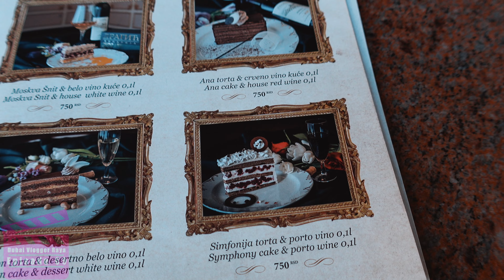Moskva Šnit torta in Moskva Cafe and Pastry shop - Ex PM Indira Gandhi also tried, Serbian Food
Wondering, where to give a royal treat in Belgrade to your partner? Today we're trying Moskva Šnit torta and Belo vino kuće in Moskva Cafe and Pastry shop - the most popular and expensive royal treat in Belgrade. The famous dessert in Belgrade, Moskva Šnit or Moscow Snit is available in Belgrade Moskva cafe and pastry shop only wherein live all day piono is an added pleasure and exquisite spend with your partner. Moskva Snit Torta is a royal Serbian torta in Belgrade which was also offered to ex Indian prime minister Indira Gandhi during her stay in Belgrade. Moscow Snit or Moskva Šnit or Moskva Snit torta is a recognizable and protected brand of Moskva cafe and pastry shop, established over 40 years ago. Moskva Šnit or Moskva Snit is a refreshing fruit cake and main ingredients are almonds, cherries, pineapple along with top secret homemade krem torta. Locals call Moskva Šnit as Moskva šnit torta sa ananasom i višnjama in Serbian language. Ordering Sweet dessert wine or Pudding wine or Belo vino kuće with Moskva Snit is a royal etiquette and must try dessert in Belgrade Serbia.
Moskva cafe and pastry shop is one of the oldest and best known meeting point in Belgrade and we tried today Moskva Šnit torta there which was served all around the globe because of its uniqueness. Moskva Šnit is one of the most popular Serbian Desserts in the world. You will get in this Episode an amazing Moskva hotel interior along with Serbian dessert experience in Belgrade. This torta is so popular around the world that Moskva cafe and pastry shop as on date still makes more than 20 tons of Moskva Šnit pastry a year.

Hope, you'll enjoy my today's Episode on Royal treat in Belgrade. Google map details of Moskva cafe and pastry shop is given below.

Topics covered:

- Moskva snit torta
- Moskva Šnit
- Moskva cafe and pastry shop
- Sweet dessert wine with moskva snit
- Must try dessert in Belgrade Serbia
- Serbian desserts
- Belo vino kuće torta
- Serbian food dessert

DubaiVloggerRaya Raya’s Diary Episode 69, Serbia Food Vlog
Balkanska 1, 11000 Beograd, Serbia
Kolarčeva 4, Beograd 11000, Serbia